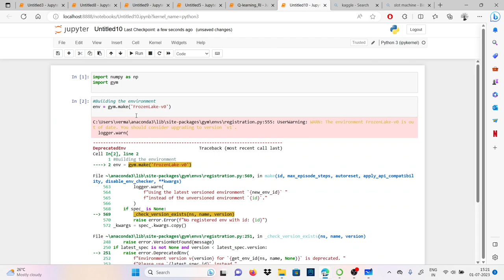SARSA Reinforcement Learning